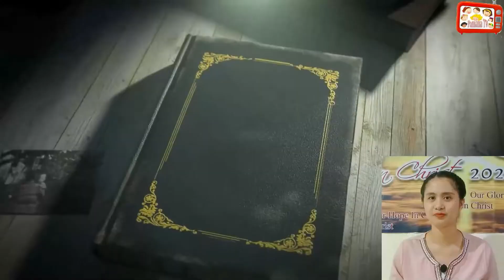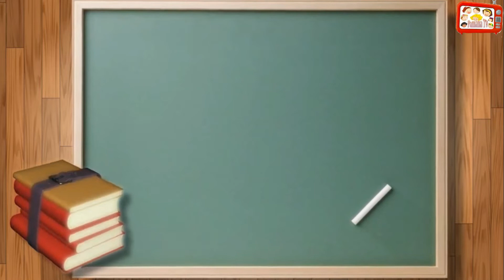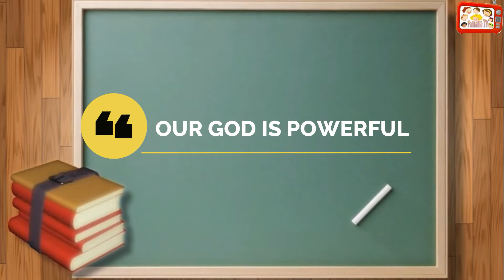JOSHUA AND THE FALL OF JERICHO / English Bible Story